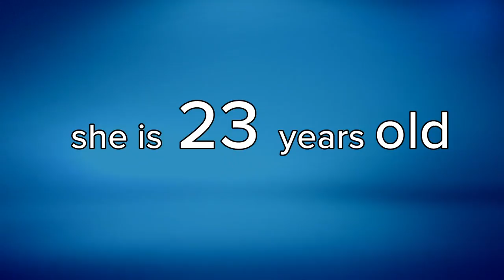Only full-time female trader on NYSE floor has these tips for young girls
Most girls show interest in STEM - science, technology, engineering and mathematics - subjects at 11 years old, but by age 15, interest drops. Eventually, just 42 percent say they would consider a STEM-related career. Lauren Simmons hopes that changes.